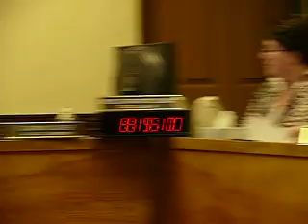FEB 11 Pacific Council Video 4 - Personnel-Clerks report, NEW Medical Marijuana Hearing date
Council Meeting continues with Councilman Steiger refuting Mayor Sun's's blog allegations (that Mr Steiger used the City to buy a new truck, that the City's books were cooked, and that the City council directed an employee claims settlement). He refered to the clean state audit, and provided written documentation from the insurance carrier. City Clerk/Personnel Director reports on pending state legislation affecting small cities (esp. Public Records Requests), updates Council on software which simplifies requests, and answers questions about time she has spent searching emails for a current public records request. Old Business addition was moved to workshop. New Business (8) starts with "D", a resolution to Reset the date of a Public Hearing on extending the Moratorium on Medical Marijuana Collectives within Pacific. Several other resolutions were considered: a Teamsters Union pension "collections" change; a Letter of Understanding on Union negotiations, and a Police Dept. Copier lease agreement. (New business continues in the next video(5).